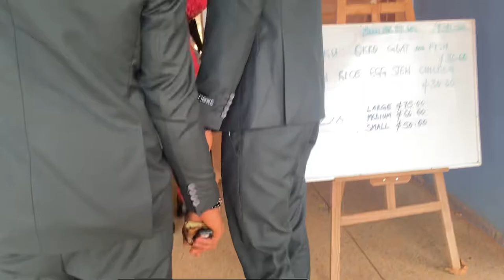Wedding Ceremony In Ghana 🇬🇭 SUNYANI || YayraRose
This is the beautiful white wedding ceremony that took place in sunyani in ghana 🇬🇭